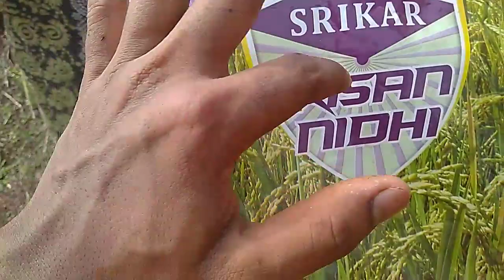कोकणातली पेरणी |kokani sankya| कोकणातील भातशेती